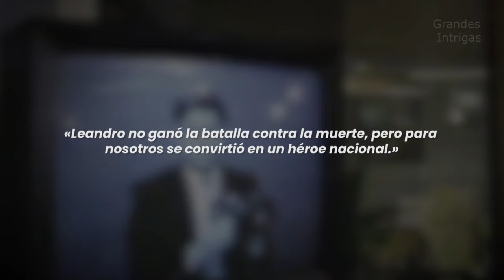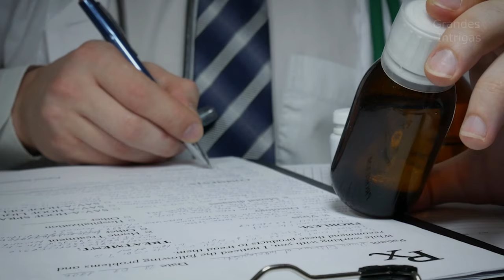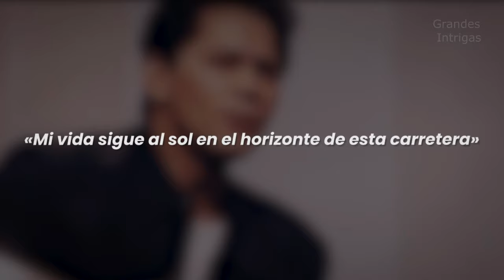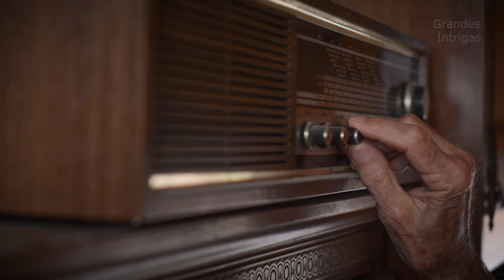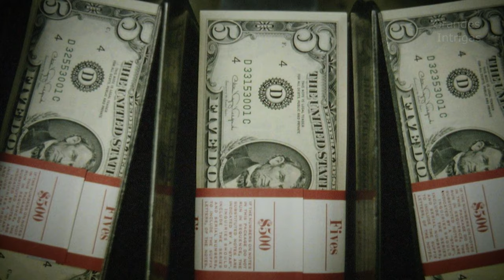La MUERTE de LEANDRO - DE LEANDRO & LEONARDO como NUNCA te la CONTARON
Biografía Leandro & Leonardo